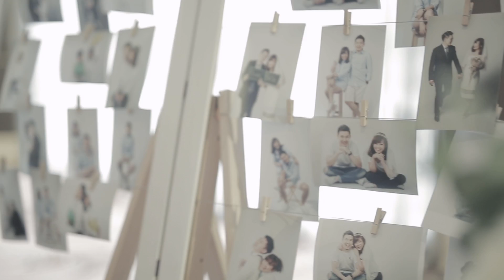Supaklit & Supadee [Reception Wedding]